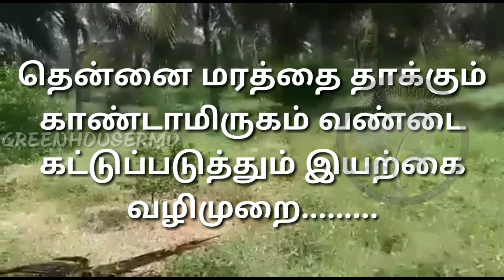காண்டாமிருக வண்டை இயற்கை முறையில் கட்டுப்படுத்தும் வழி